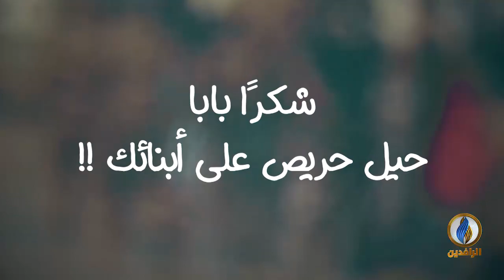تقابل بقمع حكومة ميليشياوية